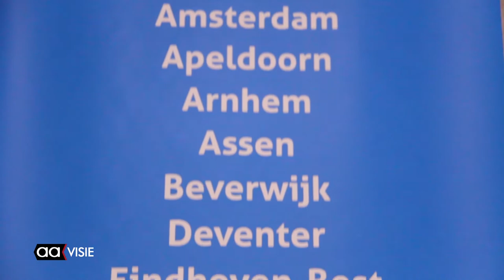Opening Bounz in Het Sportpark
Bounz Nederland heeft al tien vestigingen in verschillende steden. Ook Almelo mag zich nu als elfde 'Bounz-stad' noemen. Afgelopen vrijdag was de officiële opening door wethouder Irene ten Seldam.

De Bounz-Arena heeft 34 aaneengeschakelde trampolines inclusief een 24 meter lange tumblingbaan in het midden. Rondom zijn er schuine wanden met eveneens trampolinedoek, dat maakt het tot een accommodatie voor zowel jong en oud.